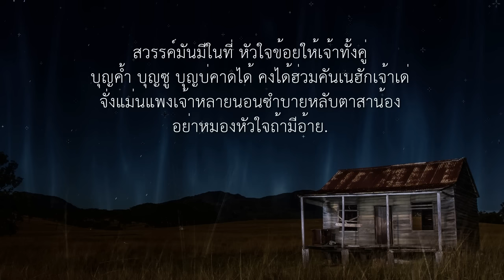เพลง กล่อมนางนอน (OFFICIAL LYRICS VIDEO) สาธิต ทองจันทร์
นอนเสียทีคนรักพี่จริงใจ
เมื่อวันใหม่
จะได้ร่วมแรงแข็งขัน
นอนหนุนตักสายรัก
สายสัมพันธ์สู้มาด้วยกัน
ลำบากยากจนเหนื่อยขา
พี่ไม่ผลักที่รักอย่าฉงน
หนุนตักชายจนแต่ก็ทน
สู้เพื่องาน.

จงฟังบ้างผู่สบบางๆ
พี่เว้าฮู้สัตย์ซื่อ
จับมือแน่นๆแทนนี้วฮักหลาย
เว้าเรื่องอ้ายคันแม่นใครพาล
สิหาญตายแทนแผ่คีงปกป้อง
นอนสาน้องภัยพาลบ่ผ่าน
หานิทานเรื่องเค้ามาเว้าสู่ฟัง..

เมื่อครั้งองค์พระราม
นางสีดาในดงป่าทรมาน
หนังสือที่เคยเรียน
รามเกียติ์รที่กล่าวขาน
รักแท้ใคร่ทนทาน
จนพบพานกันสมใจ
แต่ก่อนนั้นต้นขาม
ดูสวยงามมีใบใหญ่
พระรามพักกลางไพร
ใต้ร่มไม้ต้นนั้นเลย
สีดาสุดที่รัก
นอนหนุนตักจนนั่งเฉย
ราตรีจนล่วงเลยเห็นฟ้าสาง
สว่างมารักมากจนลูบผม
เห็นนางตรมยิ่งสงสาร
เห็นว่านอนนานๆ
จะปลุกนางช่างเกรงใจ
จึงแผงศรยิงขึ้นฟ้า
บนเมฆามีเมฆไหล
เป็นฝนลงทันใดตกผ่าใบ
มะขามจุน.

เป็นคราวพู่นใบขามเซาใหญ่
เหลือใบน้อยๆ
เดียวนี้ต่อมาเซื่อบ่หล้า
อ้ายนิว่านิทานเซื่อบ่หล้า
อ้ายนิว่านิทานฮักเจ้าองค์ราม
ฮักสีดาน้อยความหนาวจ้อย
เดิกมาสุดข่มพี่สิคือผ้าตุ้ม
ให้นอนได้อุ่นกาย.

นอน.นอน.นอนน้องเอ๋ย
อย่าได้อาวรณ์อย่าออดอ้อน
อย่างอนให้มีปัญหาสู้เถิดน้อง
พระพรมท่านสร้างเรามา
คู่บุญนำพาชาติหน้าก็ไม่ห่างกัน..

สวรรค์มันมีในที่
หัวใจข้อยให้เจ้าทังคู่
บุญค้ำบุญซูบุญบ่คาดได้
คงได้ฮ่วมคันเนฮักเจ้าเด่
จั่งแม่นแพงเจ้าหลาย
นอนซำบายหลับตาสาน้อง
อย่าหมองหัวใจถ่ามีอ้าย.